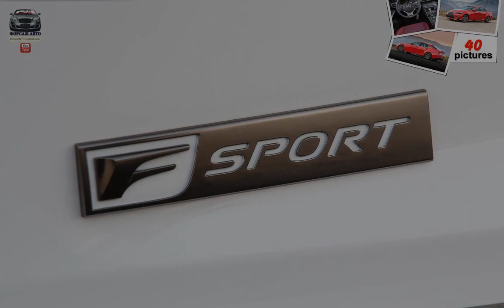Lexus IS F-Sport [US] ( 2016 )